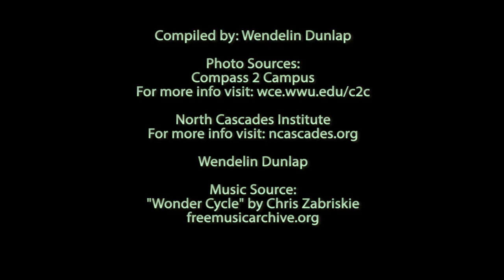TEC - TECHNOLOGY EQUALITY CORPS: CLOSING THE GAP FOR LOCAL 5TH GRADERS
Technology Equality Corps: We are trying to win this 10,000 award so that we can purchase Tablet Computers for the two schools we are serving with our new  FIG:  Mentoring for Justice & Sustainability. We are trying to improve access to technology to increase interest in STEM and environmental studies and careers for 5th grade students from local Title I elementary schools.